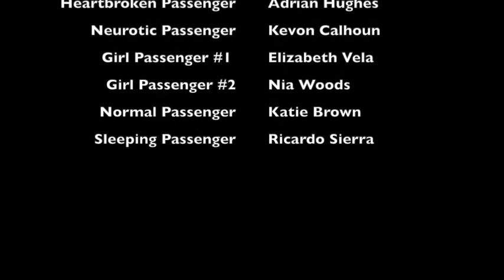The Uber Driver by Julio Cesar Gonzalez, Jr. (Hanford Multicultural Theater Company)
A basic uber ride becomes a journey for survival. Lead actor, Gabriel Omar Pimentel, takes us on this ill-fated journey. Director Julio Cesar Gonzalez, Jr. receives 2019 Hanford Film Festival's Best Director Award for this short film Uber Driver. Shot entirely in Hanford, California and using Hanford Multicultural Theater Company talent.)  Julio serves on the staff as a Literary Manager and director.